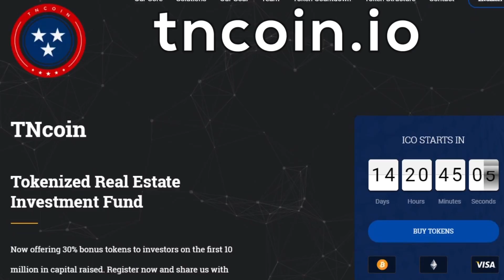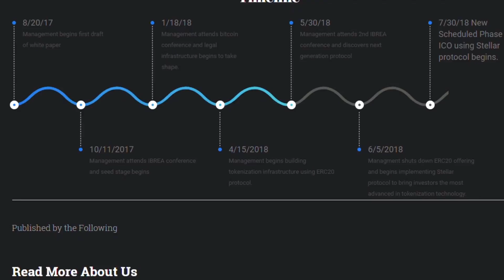Coin Cast - Ep 9 - Interview with TN Coin, Tokenized Real Estate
In this Episode of Coin Cast, Kurt from Crypto Traders Pro interviews Luis & Tanya of TN Coin. TN Coin is a token running on the Stellar Blockchain which is backed by Real Estate. You've probably heard about the tokenization of assets, well TN Coin is looking to find investors who want to get involved in the Southeast United States real estate market without the trouble of finding a property, acquiring it, renovating, renting it, and managing the real estate.

Both Luis and Tanya have an extensive background in Real Estate as both investors, brokers, and realtors. They are primary focused on investing in Real Estate in South East United States (Tennessee, Georgia, and Florida).

This is an interesting idea and I think we'll see several others follow suite in the tokenization of real, hard assets. It's a great way to connect with other investors while utilizing blockchain technology.